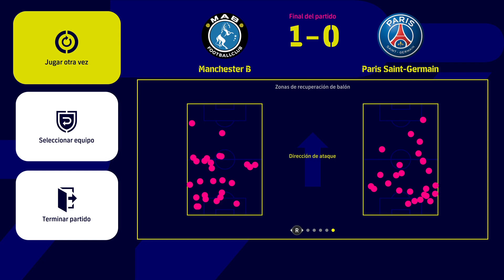UEFA CHAMPIONS LEAGUE MANCHESTER CITY VS PSG ROMA ILIMPICO DE ROMA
UEFA CHAMPIONS LEAGUE MANCHESTER CITY VS PSG ROMA ILIMPICO DE ROMA -- Watch live